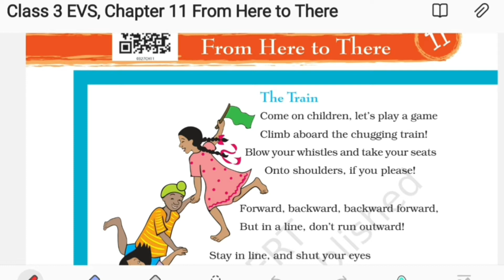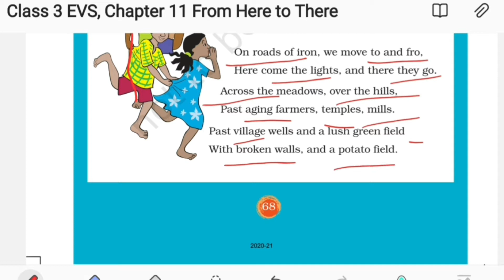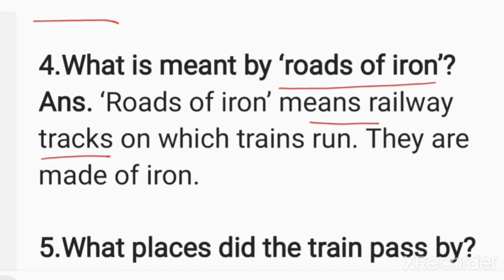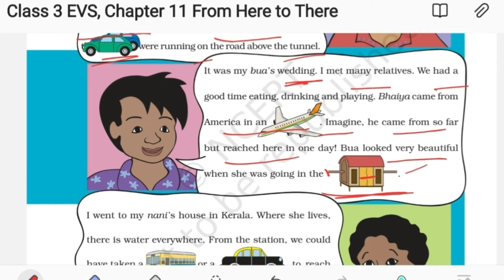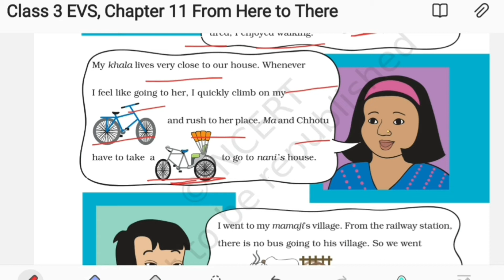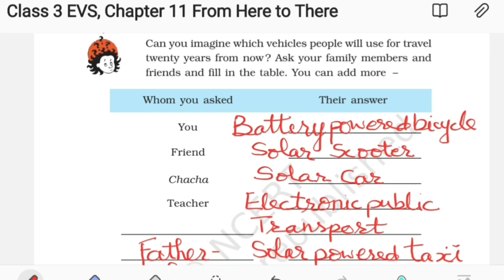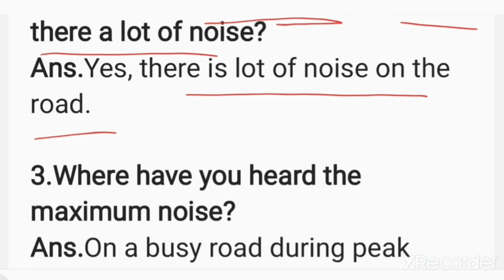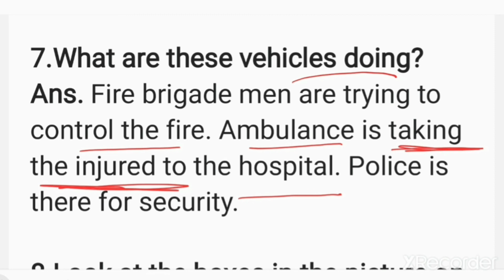Class 3 EVS Chapter 11 From Here to There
From Here to There class 3 EVS
chapter 11 from here to There class 3
Class 3 From Here to There

Hi,
I am Dr. Rukmani Sharma. I just want to make children learn  in an effortless manner. I have long teaching experience which I want to utilise for educating  my young friends. After retirement , these are the children who shower a lot of happiness in life , So my videos are a return gift to all my young friends.

link for mobile holder-

My mobile

My laptop

My USB

My tripod

My camera

Picture book for words in Hindi -English ( for Kids' learning)